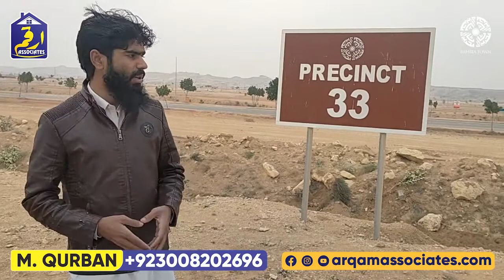Precinct 33 l latest Update l Bahria Town Karachi